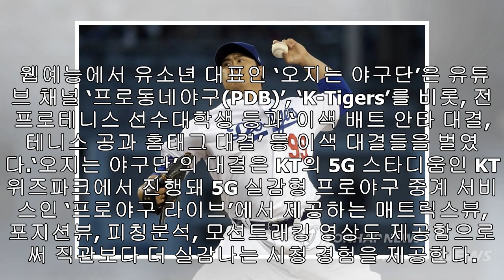KT, 5G 야구 웹예능 '오지는 야구단' 선보인다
유소년 ‘오지는 야구단’과 성인 대표들 대결5G 실감형 프로야구 중계 서비스로 보는 재미 더해오는 9일부터 매주 1편씩 6편의 에피소드 공개 【서울=뉴시스】오동현 기자 = KT는 5G 야구 웹예능 ‘오지는 야구단’을 공개한다고 8일 밝혔다.‘오지는 야구단’은 EBS1 ‘생방송 톡!톡! 보니하니’에서 MC를 맡고 있는 진권이 단장을 맡고, 수원지역 초등학생 야구선수 10명으로 구성된 유소년 야구단과 다양한 분야의 대표급 성인간에 이색 야구대결을 벌이는 야구 웹 예능이다.이번 웹예능에서 유소년 대표인 ‘오지는 야구단’은 유튜브 채널 ‘...